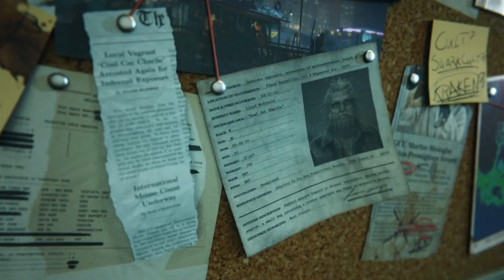Maneater: Truth Quest | DLC Reveal Trailer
First details for Maneater: Truth Quest, the upcoming downloadable content (DLC) for 2020’s eat ‘em up hit, Maneater. Coming this summer for the PlayStation 4 and PlayStation 5, Xbox One and Xbox Series X/S console systems, as well as PC (via Epic Games Store), Maneater: Truth Quest continues where the story left off following the thrilling conclusion in Maneater, the original award-winning Action-RPG (shARkPG) where you play as a shark.

Starring the titular and evolved bull shark protagonist – and Chris Parnell (Saturday Night Live, Rick and Morty, Archer), reprising his role as investigative journalist Trip Westhaven, Maneater: Truth Quest will take players down the rabbit hole of dark secrets and conspiracies surrounding Port Clovis and the Naval Wildlife Organization (NWO). The original stories of animals growing bone like armor, emitting flesh-eating toxins, or using electricity as a weapon were simply just old fisherman's tales. That is until conspiracy theorists everywhere pointed to the original Maneater as solid proof of a Government coverup. Trip Westhaven, driven the brink of madness, fires up his ViewTube channel “Truth Quest”, to take his followers, the “Questers” into deep waters in an effort to uncover the dark secrets behind this whale of a tale.

With two new episodes and an entirely new region, the Maneater: Truth Quest DLC is packed with new evolutions, challenges, wildlife, and more! Players will once again take control of the apex predator of the sea to Eat, Explore and Evolve their way to the top of the food chain. A small taste of new features and content include:

New Evolution Set
o   Maximum level cap increased to 40
o   Five new organ evolutions with one additional organ slot unlocked at level 40
o   Maximum shark size increased

New Wildlife
o   New “Uber” Apex Predator
o   New evolved hunt creatures

New Military Forces for Bounty Hunter System
o   Military land forces will launch attacks from beaches and fortifications
o   Helicopters will hunt by air
o   Five new Bounty Bosses
o   New weapons and vehicles for military Bounty Hunters

New Objective Types
o   Failure to Communicate: Tail-whip objects to destroy the target objective
o   Time Trial: Swim through the rings before time runs out!

The Maneater: Truth Quest DLC will require the base game, Maneater, to play and will be available for $14.99 / €14.99 / £12.99 MSRP.